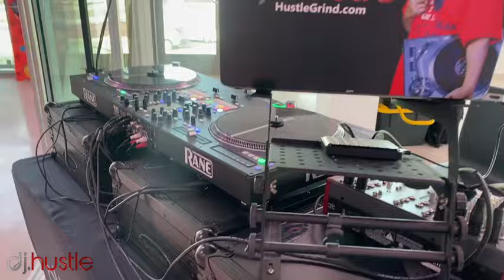DJHustle.com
Snoop Dogg
Gary Gray
Jamie Foxx
Chris Spencer
Donnell Rawlings
NFL’s Dallas Cowboys
AXS TV
iHeart Radio
The Grammy’s
The Oscars
MTV’s VMAs
BET Awards
BMI Awards
Movie premieres